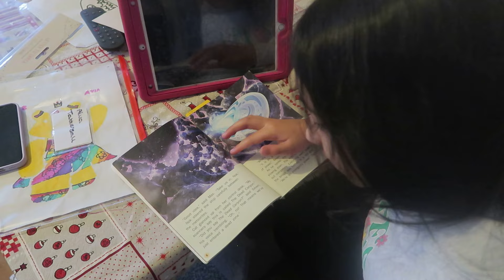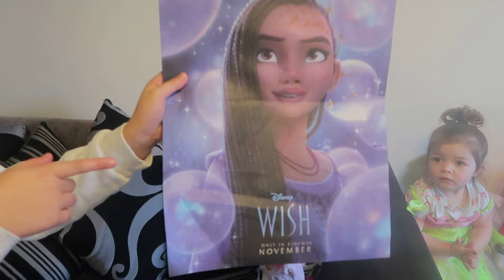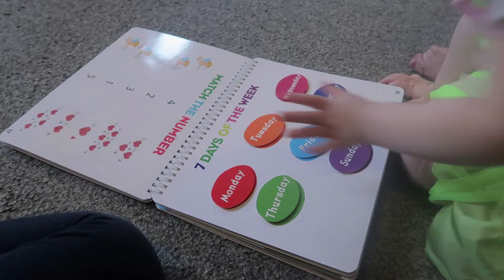DITL | OUR SUNDAY ROUTINE | WORKING MUM OF THREE | UK FAMILY | NOVEMBER 2023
Hi all,

here's what an average Sunday looks like in the Tattersall household.

Much Love

The Tattersalls x